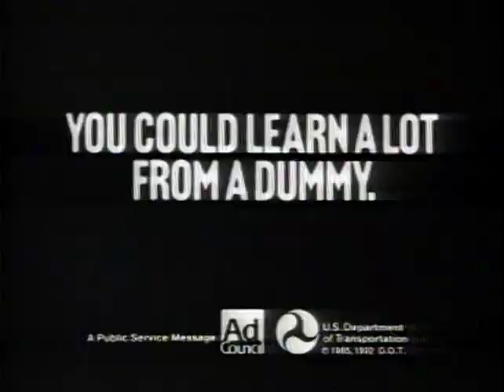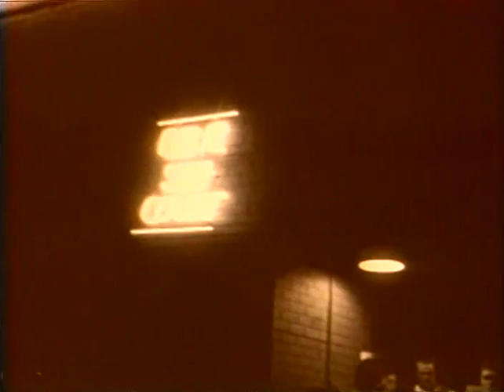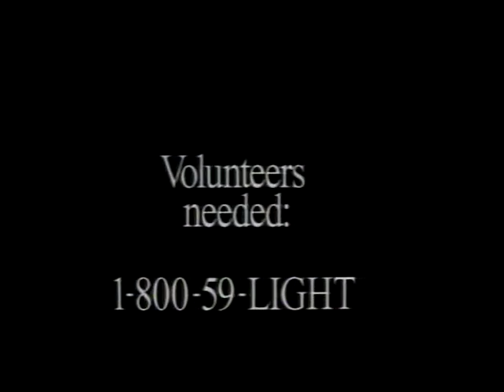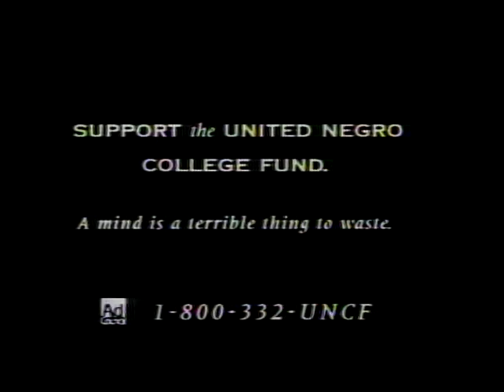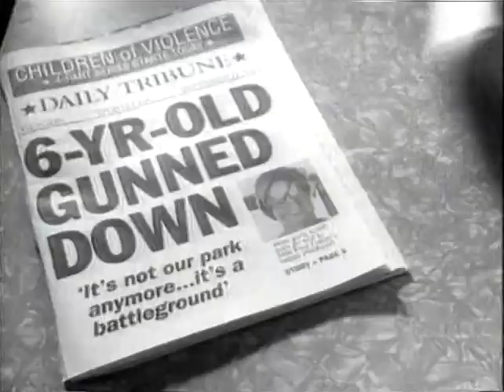155 A Look At Gotee 1995